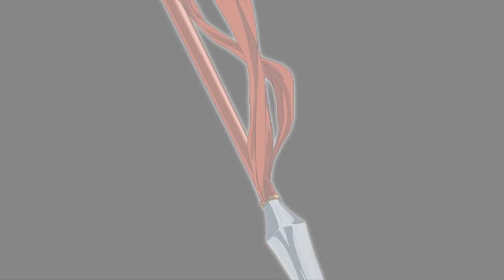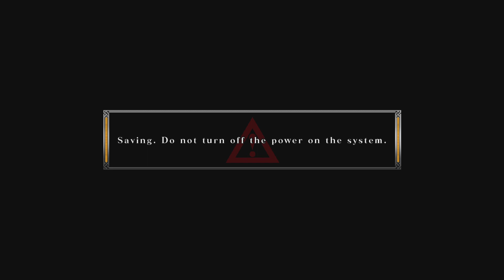KOF XIII Global Match: Survival Mode run - Goro Daimon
The King of Fighters XIII is back with a new release on PS4 and Switch with The King of Fighters XIII Global Match! This version of the game adds rollback netcode, lobbies, spectating, and much more to the online features that were previously present in the game, although the offline features are the same.

This video showcases my run of 38 wins in Survival Mode using Goro Daimon, where I make use of a method involving his Jiraishin special move (f,d,df+LP) while also doing some actual fighting here and there to make it through and defeat 35 opponents to unlock the "I'm enough for this job!" trophy in the PS4 version of the game (you can also make use of this method using Goro in the PS3, Xbox 360, Switch, and PC versions as well if you still need to unlock the trophy/achievement in those versions).

Needless to say, I ended my run with 37 opponents defeated, but I'm glad I was able to get this trophy done and dusted at least! There are also a few times where I paused the game in this video, but hopefully that won't be an issue.